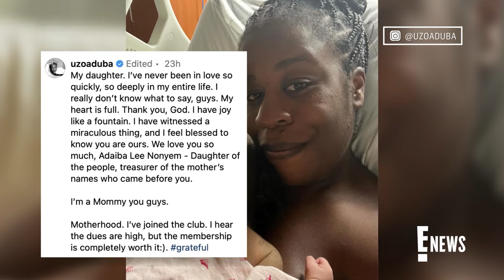Uzo Aduba Gives Birth to First Baby with Husband Robert Sweeting | E! News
'Orange is the New Black' star Uzo Aduba shares that she and husband Robert Sweeting have welcomed their first child together, a baby girl. The actress writes: "I'm a mommy you guys. I've joined the club."